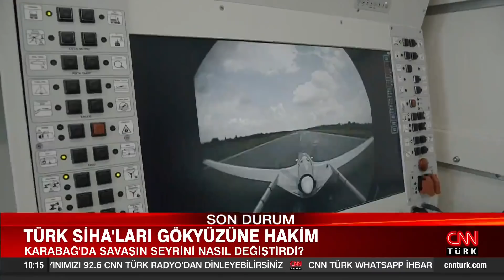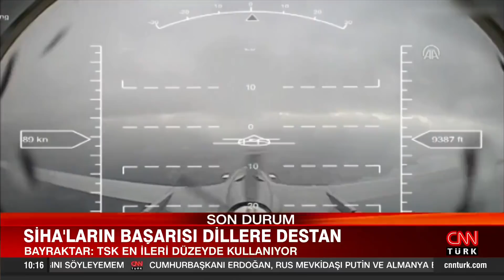Selçuk Bayraktar, SİHA'ları ve yerli projeleri bir bir anlattı! Uçan araba: "Cezeri"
Türk İHA ve SİHA'ları savaş denklemini değiştirdi. İnsansız hava teknolojileri Türkiye'nin gücüne güç katıyor. CNN TÜRK sunucusu Sinan Kunter, Baykar Teknoloji Lideri Selçuk Bayraktar'a sordu. Bayraktar, hem Türkiye'nin başarısını hem de hedeflerini anlattı.

KARABAĞ'DA SAVAŞIN SEYRİNİ NASIL DEĞİŞTİRDİ?

Selçuk Bayraktar: Muharebe 44 gün sürdü. 44 gün boyunca filolar halinde Bayraktar TB-2 SİHA'larımız keşif, gözetleme, o temel görevi zaten. Bunun yanında keşif ve gözetlenen unsurları işte hava savunma sistemlerini ki hava savunma sistemleri hava gücünü etkisiz hale getirmek için kurulu çok gelişmiş sistemler. Bunları etkisiz hale getirdi. Bunun yanında tankları, bunun yanında zırhlı araçları, tabii çok yoğun bir obüs ve top bataryalarından bahsedebiliriz kara hava harekatında. Onların etkisiz hale getirilmesinde kullanıldı. Filolar halinde gece gündüz 7/24 aralıksız her türlü meteoroloji koşulunda görev yaptı.

"BAYRAKTAR TB2 DÜNYANIN EN İYİSİ"

- Artık Türkiye SİHA'larda dünya markası. Bayraktar SİHA'ların özellikleri neler?

Selçuk Bayraktar: Tabii bu bir yarış, ülkemiz bu alanda dünya markası olmayı başardı. Bayraktar TB2, SİHA'lar dünyada hem uluslararası basında hem uzman savunma yayınlarında kendi sınıfında dünyanın en iyi SİHA'sı olarak nitelendiriliyor ki SİHA dediğimizde aslında robotik bir uçaktan bahsediyoruz. Yani konvansiyonel bir uçaktan da değil, bu sınıftaki bu boyuttaki uçağı düşünecek olsanız ondan çok daha karmaşık teknolojilerle donatılmış dijital bir makineden bahsediyoruz. Sürekli inovasyon, sürekli geliştirme, sürekli ilerleme gerekiyor ve hiç bitmiyor. Siz bir şey yapıyorsunuz hemen karşılığında başka bir şey geliyor veya dünyanın başka bir tarafından başka bir yenilik çıkıyor. Burada sürekli yenilemeniz gerekiyor.

YENİ MÜJDE "AKINCI TİHA"

- Yeni müjde ise Akıncı TİHA. Türk havacılık tarihinin irtifa rekorunu kırdı.

Selçuk Bayraktar: Bunun yanında biz Akıncı insansız hava aracını geliştiriyoruz. İşte Bayraktar mini İHA'dan, arkamda gözüken Bayraktar mini İHA'dan başlıyor 2005 yılında serüvenimiz. Ondan sonra adım adım büyüyen, işte 650 kiloluk Bayraktar TB2 40 bilgisayardan oluşuyor. Bayraktar mini İHA'da 1 bilgisayar vardı. Bunda 40 tane ayrı bilgisayar var. Akıncı'da 100'e yakın bilgisayar var. Bunların hepsini biz tasarlıyoruz. Bütün elektroniklerini, bütün yazılımlarını, bütün aerodinamik aksamını biz tasarlıyoruz.

TÜRKİYE'NİN İNSANSIZ SAVAŞ UÇAĞI ATAĞI

- Aslında Türkiye'nin başka hayalleri de var. Biri uçan araba Cezeri, diğeri ise insansız savaş uçağı.

Selçuk Bayraktar: Bunun Akıncı'dan sonra tabii arada gelecekteki hedefimiz olarak Cezeri uçan arabayı bütün bu otonomi teknolojilerinin birleştiği yer olarak, bir hayal olarak, yani yarının yarışı diyebileceğim Cezeri'ye çalışıyoruz. Akıncı'dan hemen sonra da yaklaşık yakın zamanda başladığımız tabii 10 yıldır hayaldi bu insansız savaş uçağı, dünyanın asıl gittiği yer de bu açıkçası. Yani 5'inci nesil savaş uçaklarının bir anlamda sonunu getirdiği, yani bir sonraki adımı olan savaş uçakları. Dünya halihazırda birkaç ülke bu teknolojiye çalışıyor.

TÜRKİYE'NİN İLK UÇAN ARABASI: CEZERİ

- Ve tüm dünyanın konuştuğu uçan araba projesi. Dünya artık uçan arabaları konuşuyor. Uçaklardan artık uçan arabalara geçiş dönemi.

Selçuk Bayraktar: Tabii Cezeri bir hayal. Bugün dünyada da bu hayali paylaşan büyük, orta ve küçük birçok girişim var. Biliyorsunuz bugünden çalışanlar 10 sene sonrasının teknolojisiyle yarının oyun kurucuları oluyorlar. Yani bir şansınız olacaksa oyun kurucu olarak bugünden çalışmaya başlamanız gerekiyor o teknolojiye. Cezeri devam ediyor. Yani bizim bütün yaptığımız insansız hava aracı projelerinde açıkçası biz yüksek düzey otonomi üzerinde çalışıyoruz ve hepsi bir anlamda aslında Cezeri'yi uçurabilmek için yapılıyor. Yani hepsinde elde ettiğimiz birikim yani Akıncı'nın her saatinde elde ettiğimiz birikim, Akıncı'ya her bir teknolojik yenilikte ilave ettiğimiz bir otonomi seviyesi Cezeri'nin uçabilmesi için. Yani uçan arabamızın uçabilmesi için bir anlamda. Çünkü bu çok daha karmaşık ve sofistike bir teknoloji, her yönüyle öyle. Yani sistemi açısından bakacak olursanız öyle, batarya teknoloji açısından bakacak olursanız öyle. Hem çok emniyetli hem de çok akıllı olması gerekiyor bu aracın. Havacılığı herkesin kullanımına sunabilmek aslında bir anlamda ve büyük bir kolaylık. Dolayısıyla buna çalışıyor dünya devleri, biz de 2 senedir çalışıyoruz. İlk uçuşunu yaptık hatta dünyada büyük ilgi gördü.